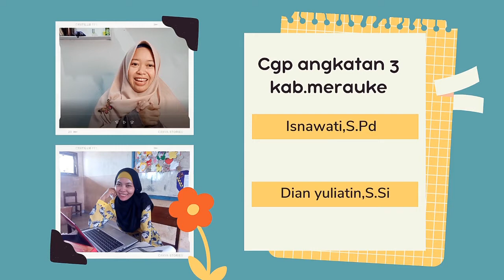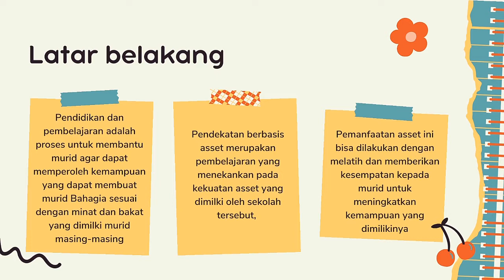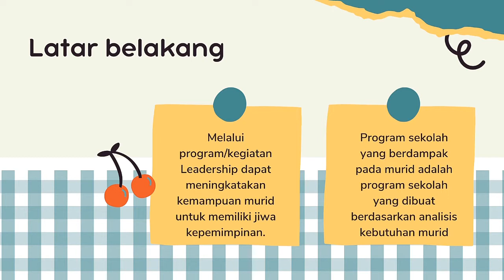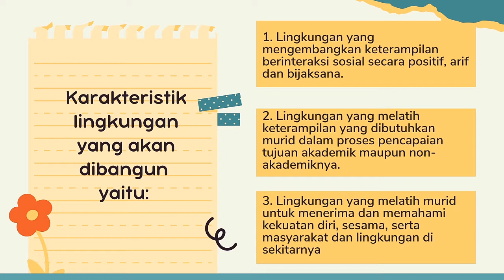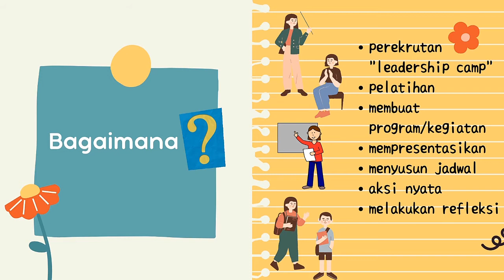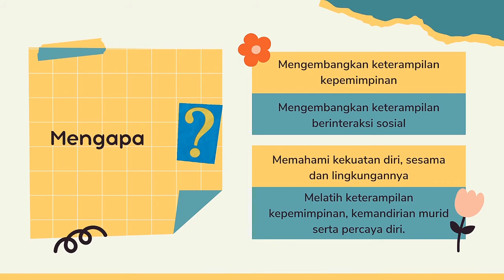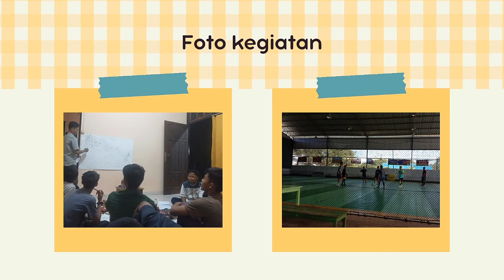Ruang kolaborasi 3.3. a.6 Pengelolaan program yang berdampak pada murid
Hello guys

Video ini berisi tentang hasil diskusi kelompok pada ruang kolaborasi pada modul 3.3